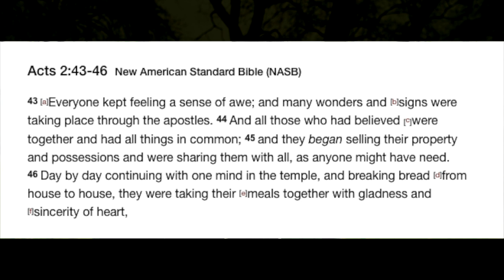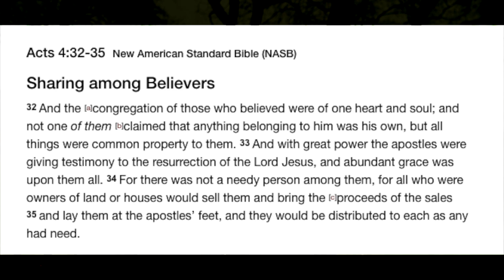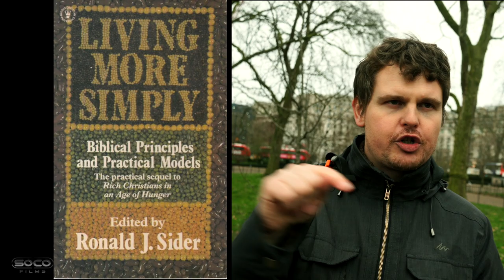Living A Radical, Revolutionary Life | Bob | Speakers Corner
:::::Topic Highlights:::: Bob discussing the importance of living a simple life, sharing your wealth and living in close communities,

| Speakers Corner

Shot & Edited by: SOCO films
Cam: Mr Kish
Post: SOCO Studio